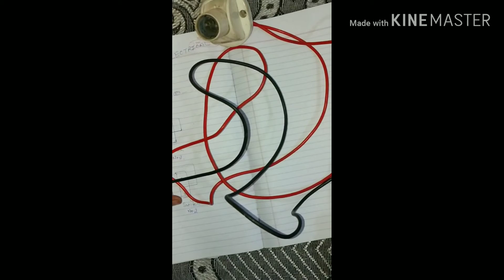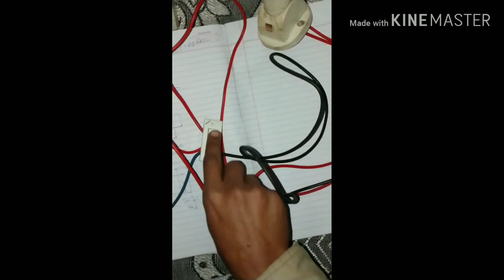Two way light Switch connection of bulb